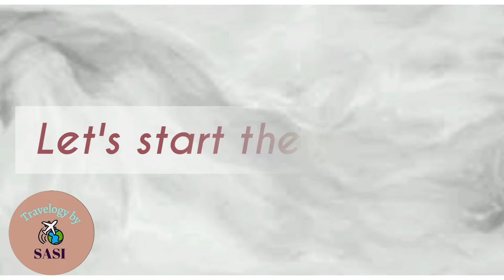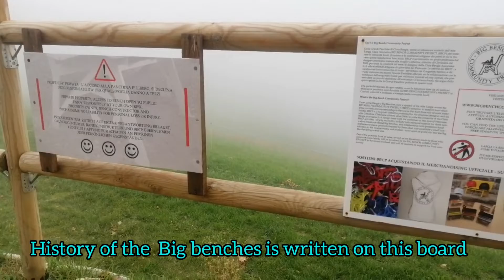The Big Bench Carpineti Italy 🇮🇹 | Panchina Gigante | Travelogy by Sasi | Travel vlogs